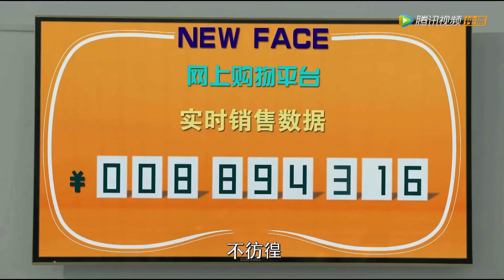霸总被质疑性取向，而霸总居然也不否认，任由落魄千金取笑他。 |《狐狸的夏天 The Fox's Summer》精彩片段EP16 (ENG SUB)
《狐狸的夏天》该剧改编自青春爱情小说《当总裁恋爱时》，讲述了谎言发射机“狐狸小姐”与人肉测谎仪“白兔总裁”，从水火不容到越走越近的搞笑爱情故事。
▶主演：谭松韵、姜潮、张鑫、王妍之
【Synopsis】Gu Cheng Ze, the adopted son of the Gu family, is the CEO of Gu Mall Corporation. Mrs. Gu wishes for her biological grandson, Gu Jin Yu, to take over the company, and Gu Cheng Ze is tasked with guiding the rightful heir towards becoming a respectful businessman. During this time, he meets fashion designer Li Yan Shu and discovers that she is Gu Jin Yu's ex-girlfriend. He decides to hire her to motivate Gu Jin Yu, who still harbors feelings for Li Yan Shu. The plan works because Gu Jin Yu decides to join the company and pursue her. When Mrs. Gu finds out about Gu Jin Yu's feelings for Li Yan Shu, she is livid and tells Gu Cheng Ze to separate both of them. This creates an opportunity for Gu Cheng Ze and Li Yan Shu to get closer to each other.
【Starring】Tan Song Yun, Jiang Chao, Daniel Zhang, Wang Yan Zhi